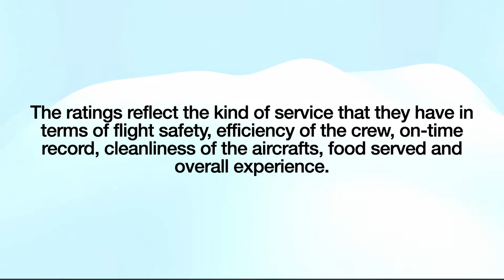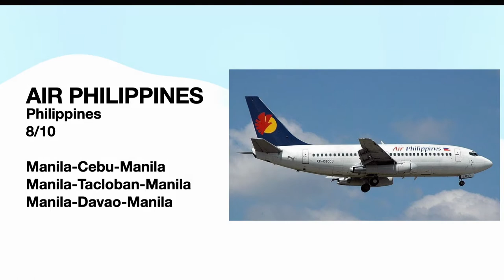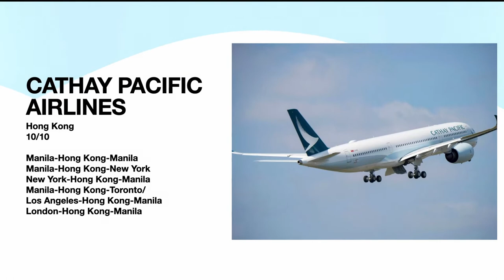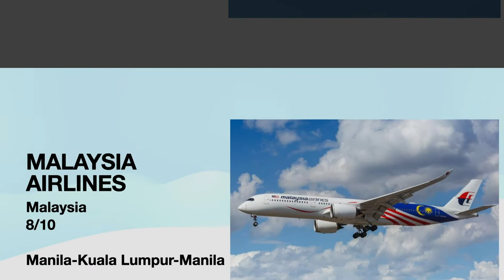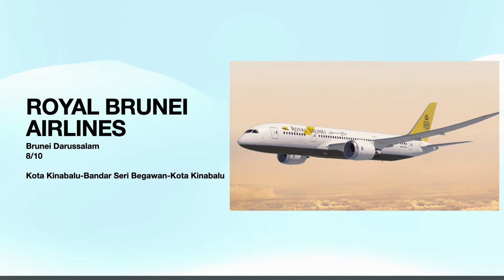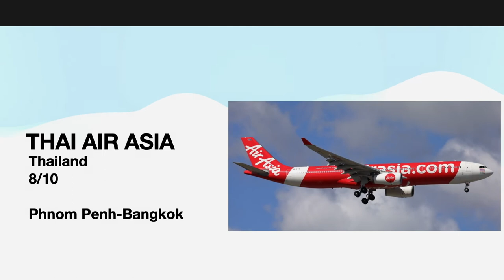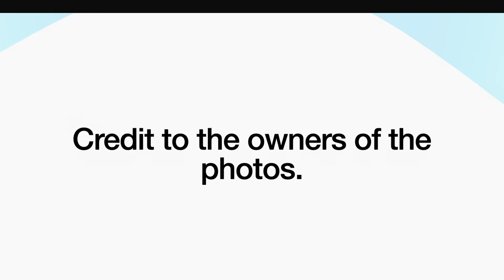AIRLINES THAT I RODE IN & THEIR RATINGS (as of July 7, 2022)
These are the airlines that I have rode in my travels here in the Philippines and abroad as of July 7, 2022. Though some are non-existent anymore, I still gave them ratings.